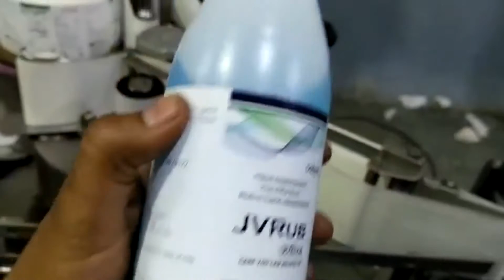Automatic Piston Filling Machine with Screw Capping Machine and Wrap-Around Labelling Machine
This is an Automatic Liquid Packaging Line for Liquid Sanitizers. The packaging line consists of the following machines:

● Automatic 4-Nozzle Mechanical Piston Filling Machine
● Automatic Rotary Screw Capping Machine
● Automatic Wrap-Around Labelling Machine

These machines can pack volumes ranging from 200 ml to 1,000 ml and a wider filling volume range can be obtained with the help of Change-Parts.

The filling machine is a 4-Nozzle Automatic Piston Filler with Vertical Mechanical Syringes. The machine comes with an Electronic Control Panel. The machine is equipped with Dive-In Nozzles and offers a repeat filling accuracy of ± 1%.

The capping machine is an Automatic 1-Head Rotary Screw Capping Machine with Electronic Controls. The machine works on the Rotary Indexing principle.

The caps are oriented by the Vibratory Cap Feeder Bowl and delivered at the Cap Dispensing Head via the Cap Delivery Chute. The incoming container is indexed under the Cap Dispensing Head, where it picks up a cap. The container with the cap is then indexed below the Cap Tightening Head where it is screwed and tightened as per the set torque. The machine is suitable for bottles and containers with volumes of up to 2,000 ml.

The labelling machine is an Automatic Wrap-Around Labelling Machine suitable for round bottles & containers. The labelling machine requires no change-parts.

A wide range of liquids can be packed using the above Packaging Line:

● Edible Oils
● Lubricating Oils
● Agro-Chemicals
● Chemicals
● Cosmetics
● Non-Carbonated Beverages

The packaging line packs up to 40* bottles of 200 ml every minute.